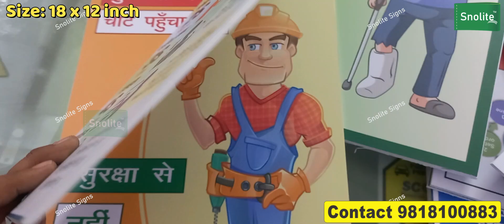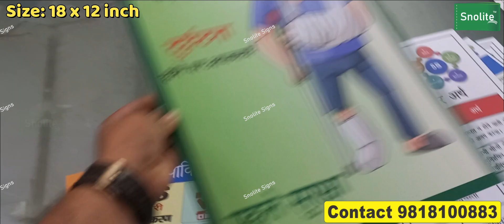Top safety posters in Hindi and English